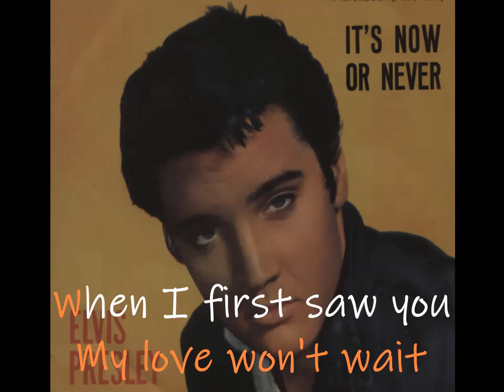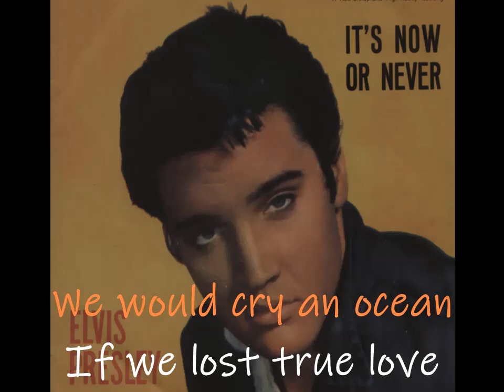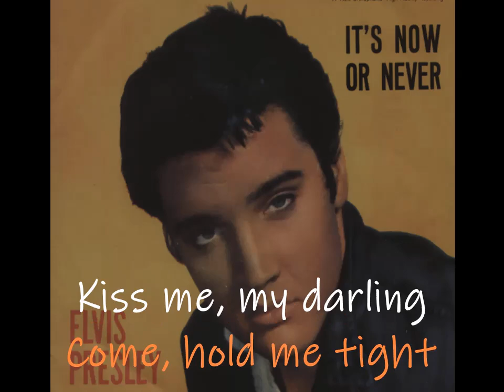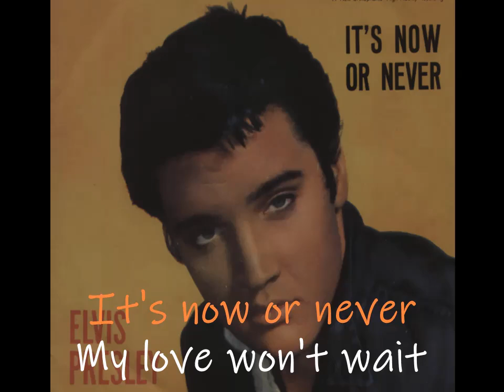It's now or never KARAOKE by ELVIS PRESLEY ( lucien depuydt karaoke )